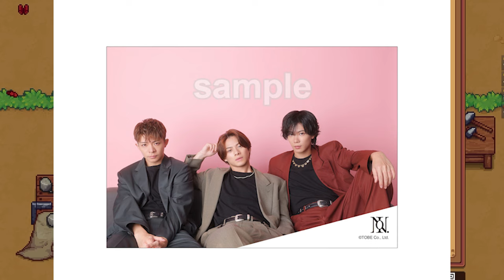【平野紫耀】Number_iの狂乱：ファンの欲求とサプライズ需要が引き起こす衝撃の物語。即完売！Number_iの衝撃的なグッズ販売：ファンの叫び声が響き渡る。